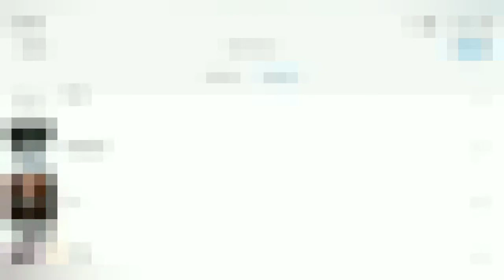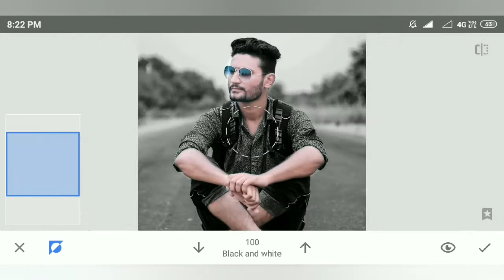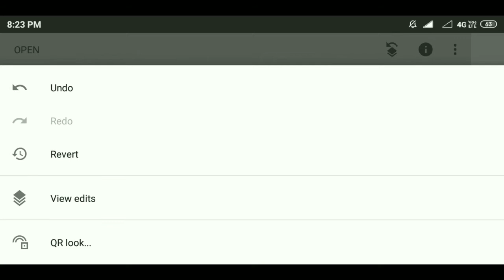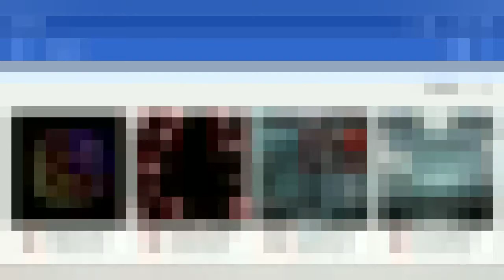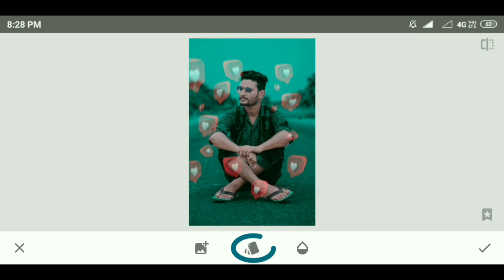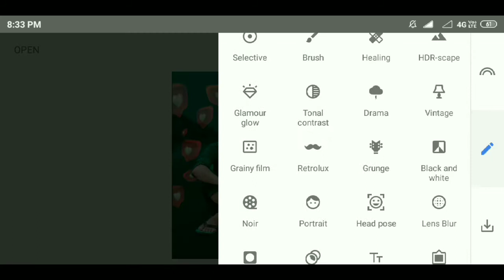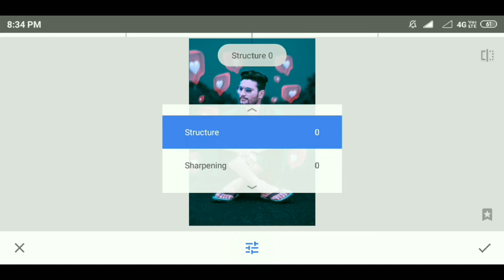|| SNAPSEED_BACKGROUND_COLOUR_CHANGE_TRICK_2021 || INSTAGRAM_PHOTO_EDITING ||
|| (  share & support  ) ||